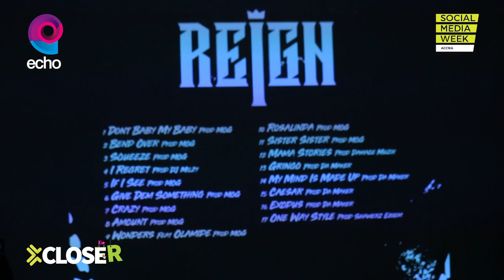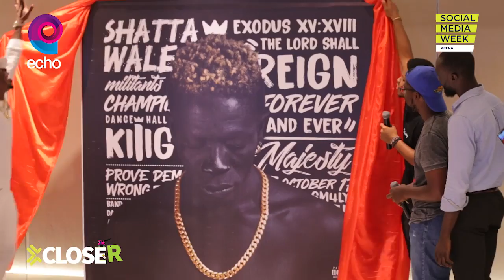Shatta Wale - Reign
Shatta Wale, one of Ghana's biggest artistes held his album art unveiling at SMW Accra 2018 to bring his music closer to a different kind of audience. The album art unveiling event was and is the first of its kind in Ghanaian music history.